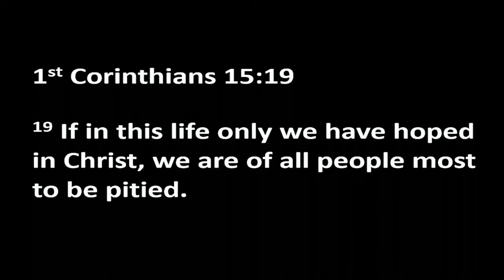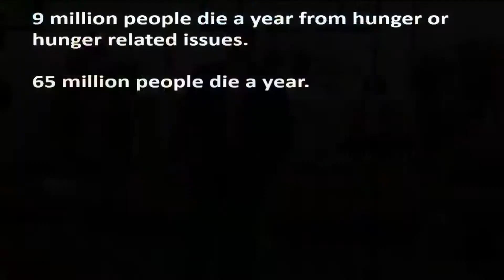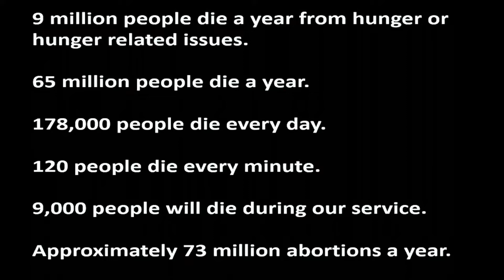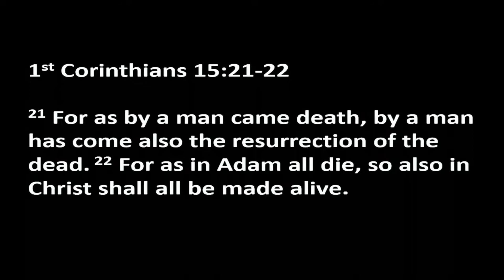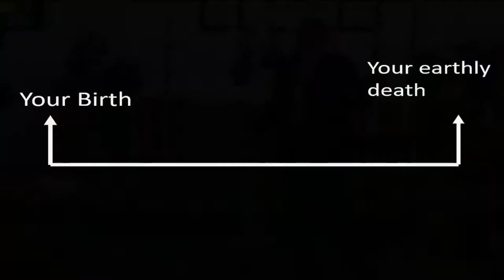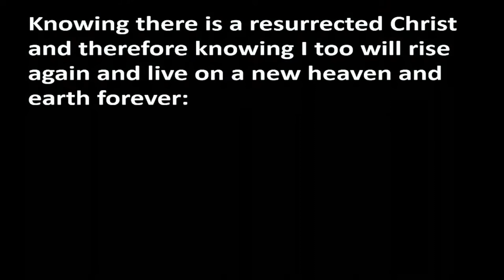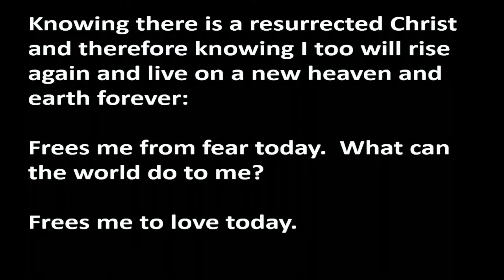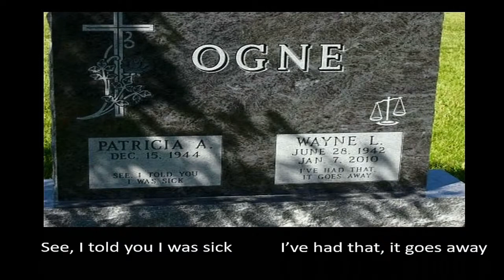Sermon Only | He is Risen! | 20220417